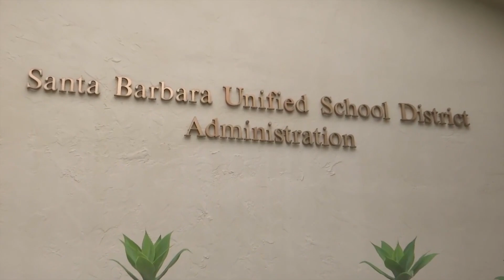County Public Health petitions State to open Santa Barbara Unified School District